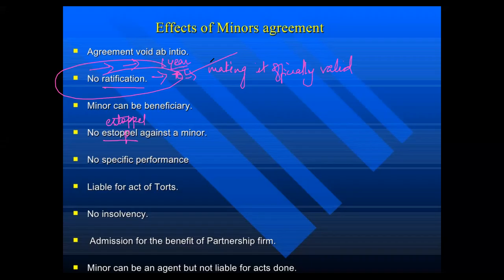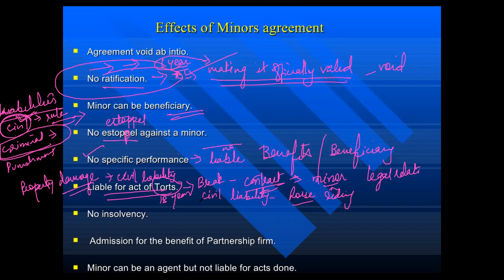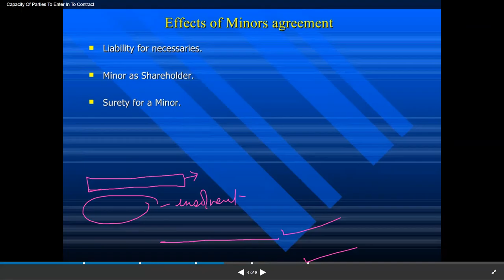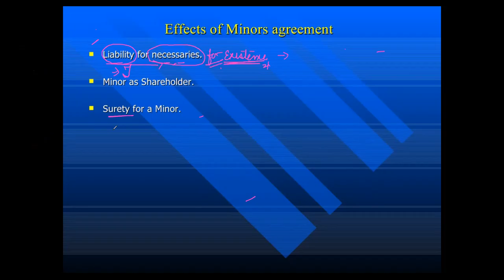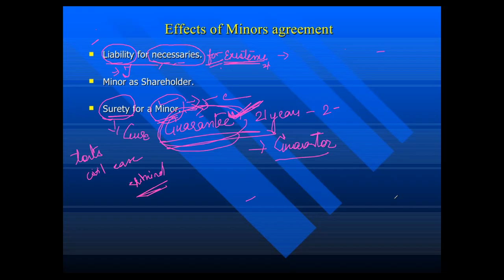HEENA LAW CTC 2 28 DEC